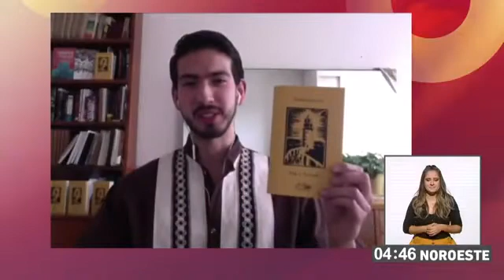Iluminaciones de Elik Troconis en Canal Once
Nota sobre el nuevo libro de Elik G. Troconis: "Iluminaciones", publicado en 2021 por la editorial de minificción La Tinta del Silencio. Al aire el 4 de octubre de 2021.